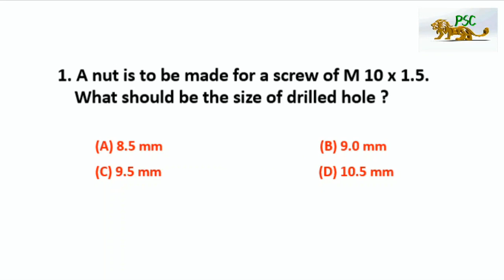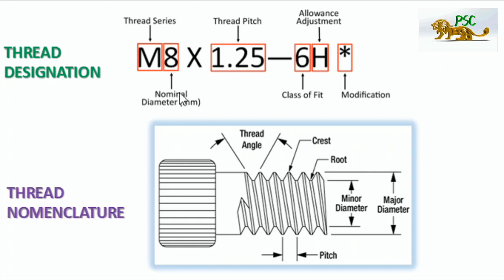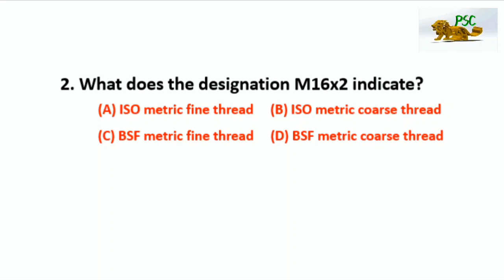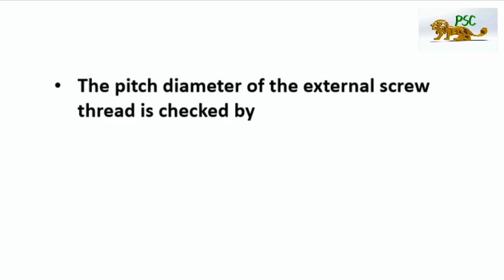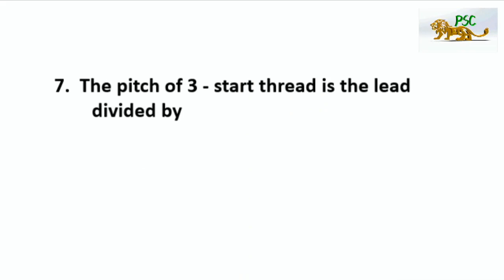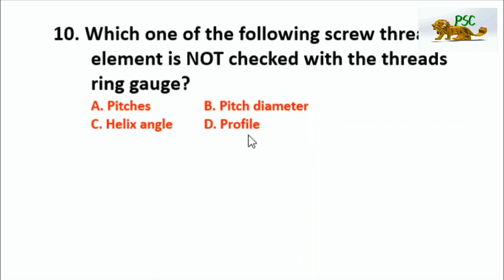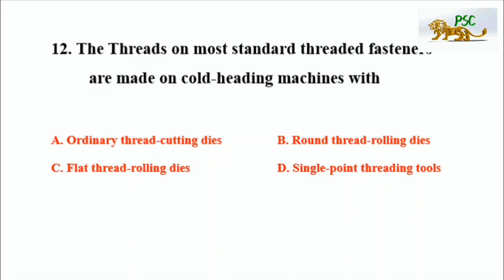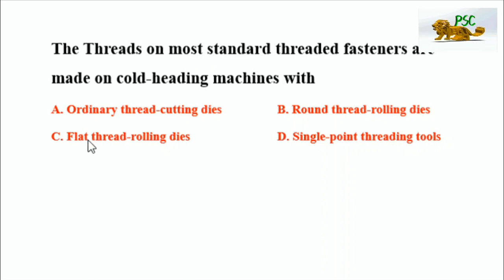KERALA PSC MECHANICAL ENGINEERING ONLINE STUDY SERIES I SCREW THREADS PART 1 - BY MECH PSC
SCREW THREADS PART 1 EXPLANATION AND PREVIOUS QUESTIONS IN MALAYALAM